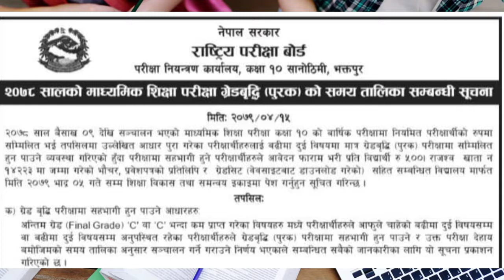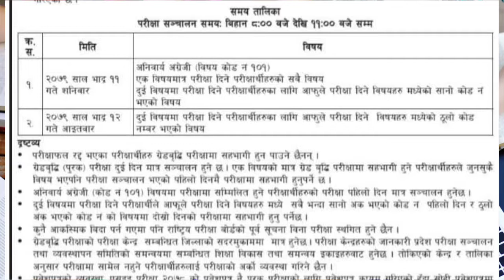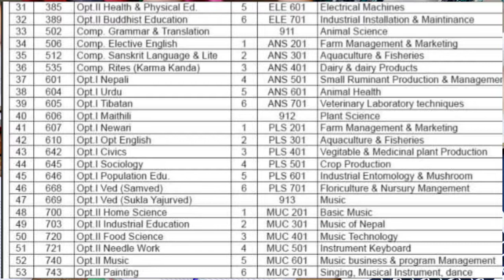𝗦𝗘𝗘 𝗦𝘂𝗽𝗽𝗹𝗲𝗺𝗲𝗻𝘁𝗮𝗿𝘆 𝗘𝘅𝗮𝗺 𝗥𝗼𝘂𝘁𝗶𝗻𝗲 𝟮𝟬𝟳𝟵∥𝗙𝗶𝘅𝗲𝗱 𝗗𝗮𝘁𝗲∥𝗡𝗘𝗕 𝗨𝗽𝗱𝗮𝘁𝗲𝘀#𝗦𝗘𝗘 𝗣𝘂𝗿𝗮𝗸 𝗘𝘅𝗮𝗺 𝟮𝟬𝟳𝟵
𝗦𝗘𝗘 𝗦𝘂𝗽𝗽𝗹𝗲𝗺𝗲𝗻𝘁𝗮𝗿𝘆 𝗘𝘅𝗮𝗺 𝗥𝗼𝘂𝘁𝗶𝗻𝗲 𝟮𝟬𝟳𝟵 𝗙𝗶𝘅𝗲𝗱 𝗗𝗮𝘁𝗲, 𝗡𝗘𝗕 exam 𝗨𝗽𝗱𝗮𝘁𝗲𝘀 ,𝗦𝗘𝗘 𝗣𝘂𝗿𝗮𝗸 𝗘𝘅𝗮𝗺 𝟮𝟬𝟳𝟵
SEE upcoming exam 2079,see purak#see updates
see exam updates

This video is made for students who already listened their SEE Results and Want to Increase their Grade in Specific Subjects in which they obtain Low Grades.